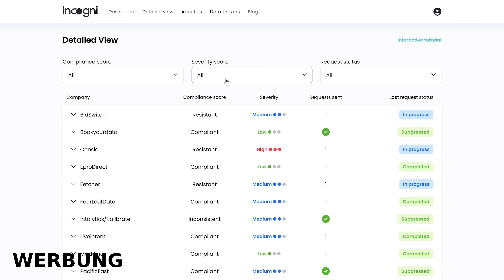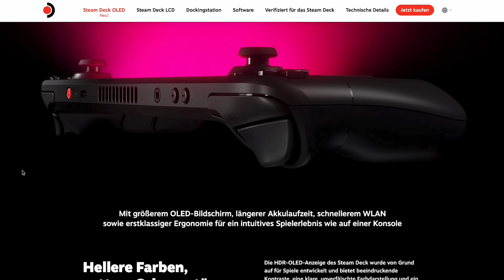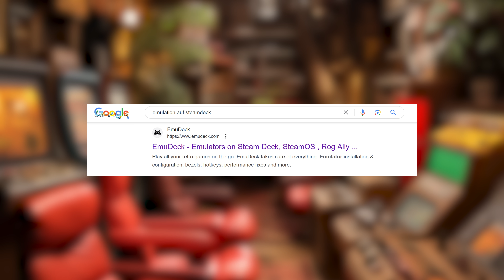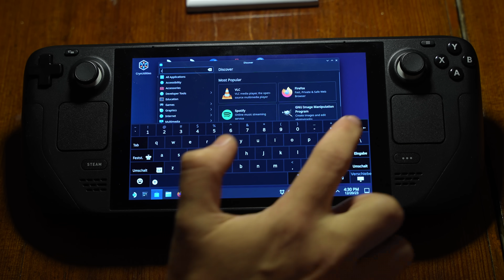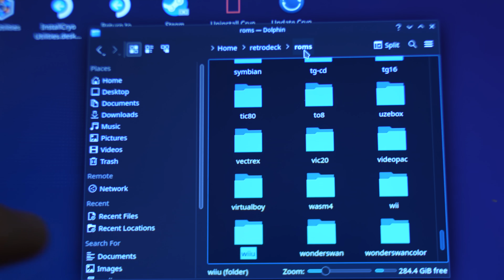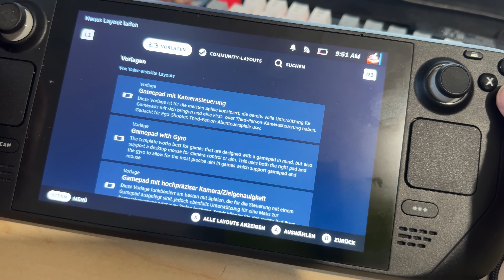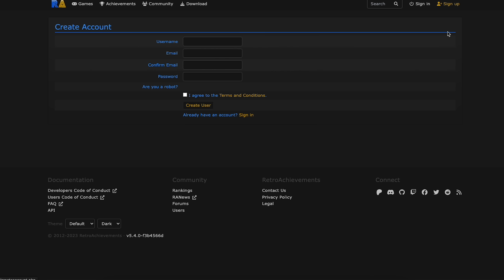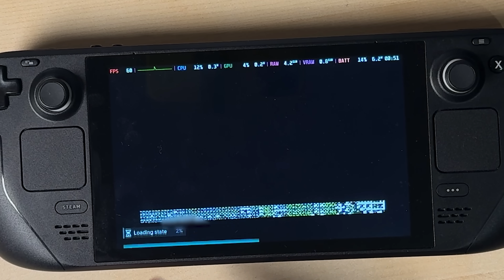Die PERFEKTE Emulations-Konsole, supereinfach! | SteamDeck-Tutorial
PS3, Switch, Wii U, N64 und ungefähr 1000 andere Konsolen und Computer: Easy mit dem SteamDeck.

Nutze den Code ct3003 unter dem folgenden Link, um einen exklusiven Preisnachlass von 60 % auf ein Incogni-Jahresabo zu erhalten

► Kapitelmarker:
0:00 Intro
0:47 WERBUNG: Incogni
1:50 Das Steam Deck
3:02 EmuDeck
5:01 Batocera Linux
6:15 RetroDECK
7:50 KENOS LUSTIGE SPIELE-REVUE
16:17 Fazit

► Credits:
Konzept & Redaktion: Jan-Keno Janssen
Schnitt: Pascal Schewe
Host: Jan-Keno Janssen